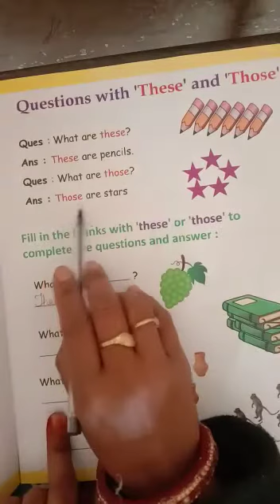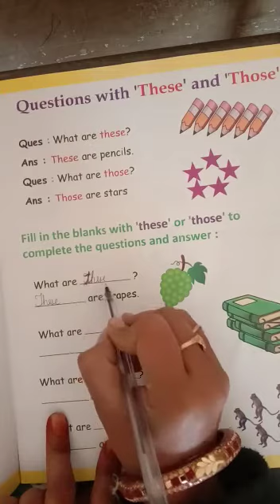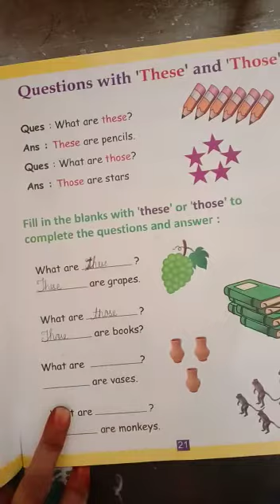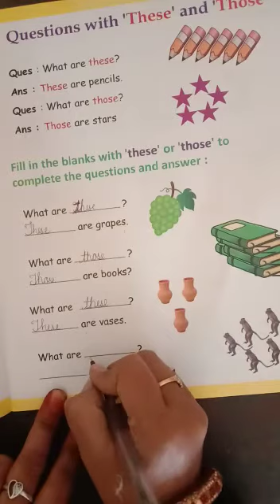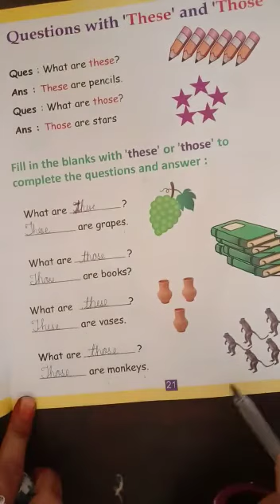class-prep, English, with questions, these/Those